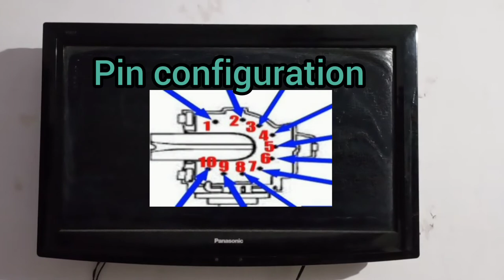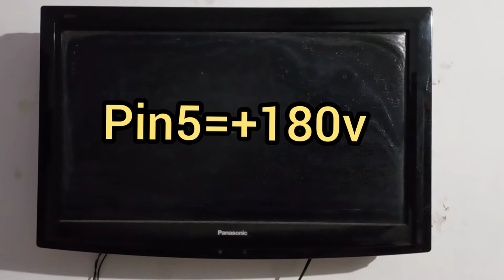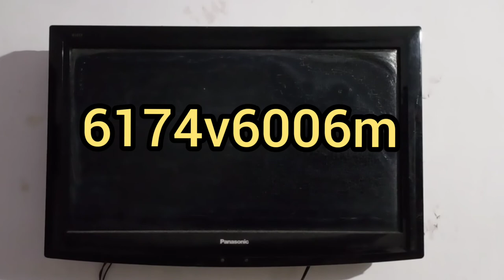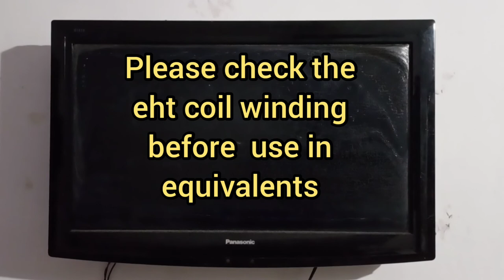Lg crt tv eht equivalent, lot substitute numbers 3 September 2021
Lg tv not working lg crt tv eht equivalent numbers lg lot eht configuration chart eht equivalent numbers lot substitute numbers in electronics crt tv repair crt tv picture problem crt tv repairing crt tv horizontal line problem eht sparking crt tv fault repair how to repair crt tv crt tv power supply repair crt tv screen problemcrt tv white screen problem horizontal size adjustment how to repair horizontal sectionin crt tv